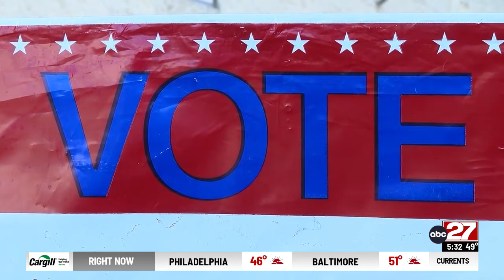Shapiro, Fetterman say Trump should remain on Pennsylvania's ballot